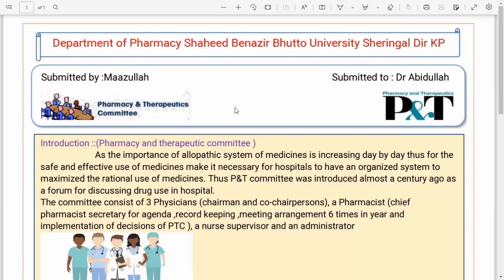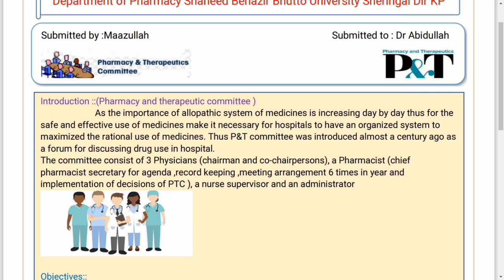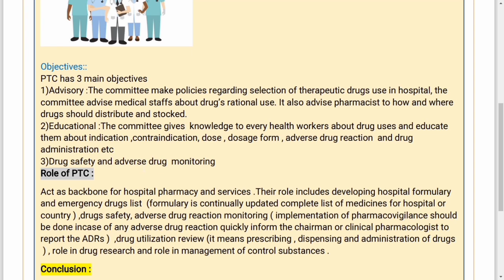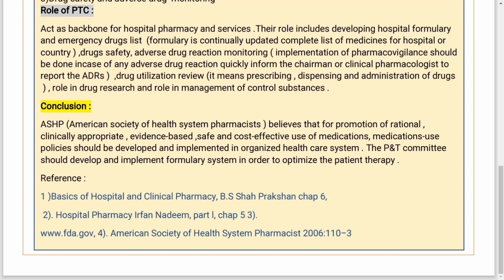Pharmacy and therapeutic committee | P & T committee their role and objectives